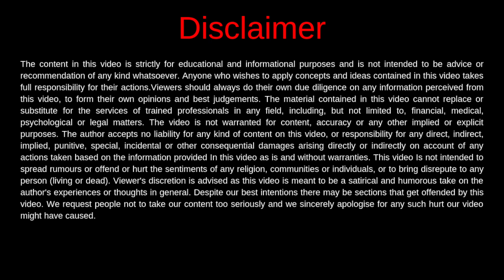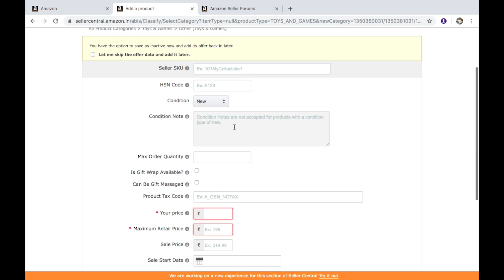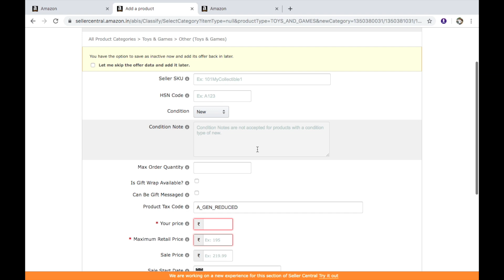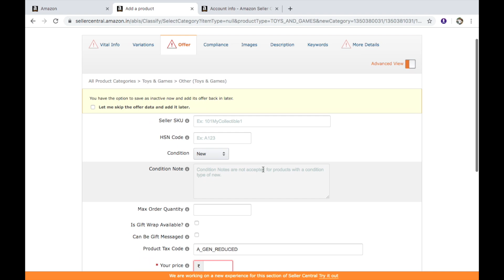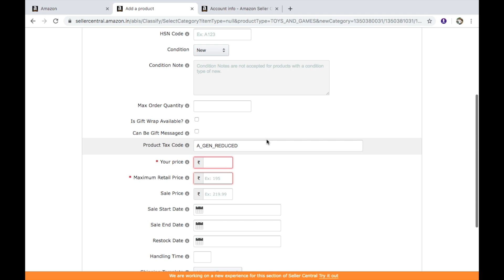Product Tax Code on Amazon | GST Tax Rate Setting For Invoice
दोस्तों इस Video में हमने बात की है की Amazon Seller Panel में हम GST टैक्स रेट की सेटिंग कैसे कर सकते है। और किस तरह से कौन कौन से प्रोडक्ट टैक्स कोड हमें डालने होते है ताकि GST Invoice सही बने।